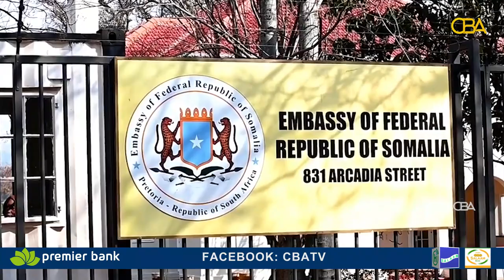Koox budhcad Koonfur Afrika ah oo magaalo ku taala dalkaasi ku dilay dhalinyaro Soomaali ah.